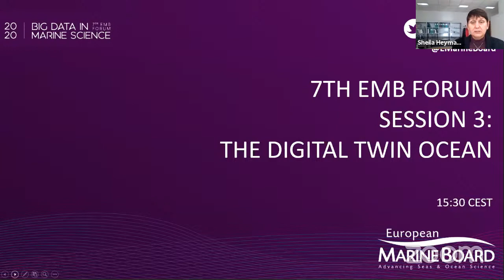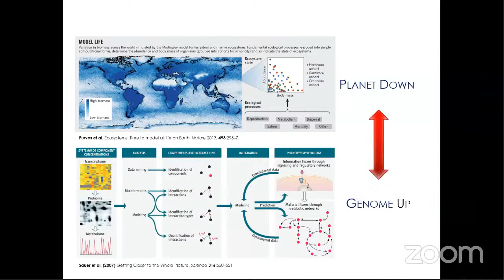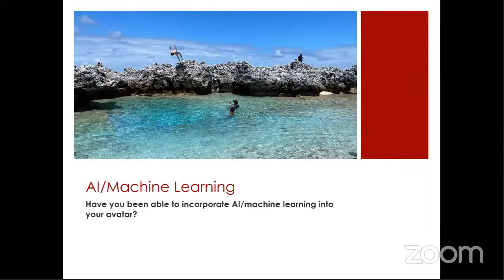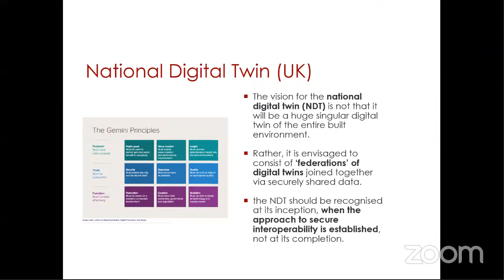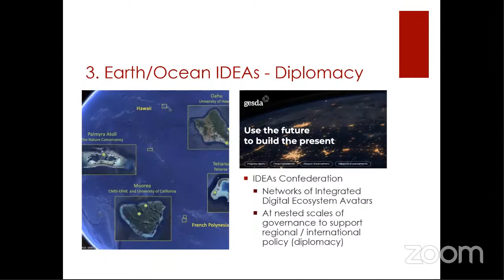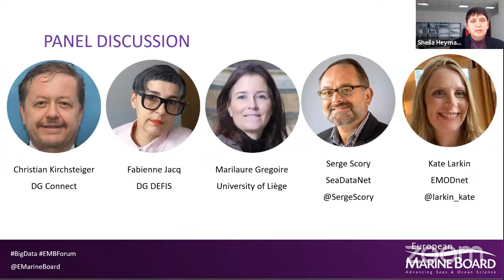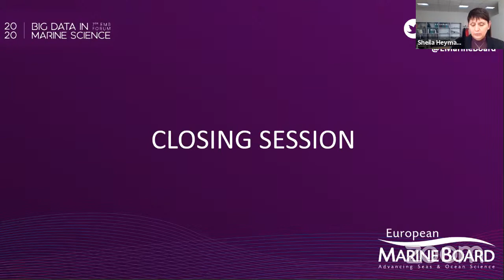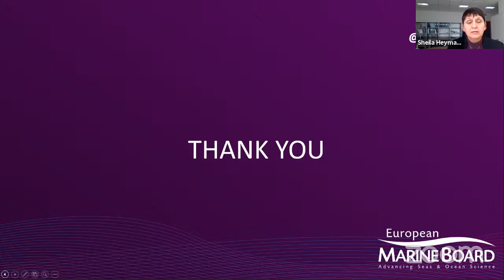7th EMB Forum on Big Data in Marine Science - Session 3: The Digital Twin Ocean & Closing Session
The 7th EMB Forum was on the topic of 'Big Data in Marine Science: Supporting the European Green Deal, The EU Biodiversity Strategy, and the Digital Twin Ocean', and took place on 23 October 2020.

0:00:00 Start
0:01:09 Digital Twin ocean: Island Digital Ecosystem Avatars (IDEAS) for Sustainability - Neil Davies
0:15:54 Panel Discussion - Christian Kirchsteiger, Fabienne Jacq, Marilaure Gregoire, Serge Scory, Kate Larkin
1:15:05 Closing Address - Ricardo Serrao Santos
1:25:30 Closing Statements - Sigi Gruber